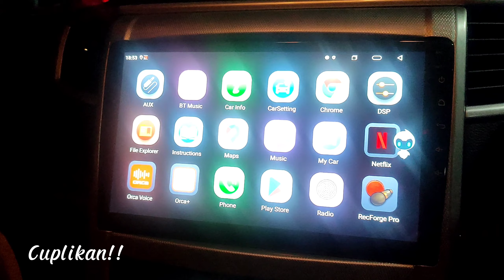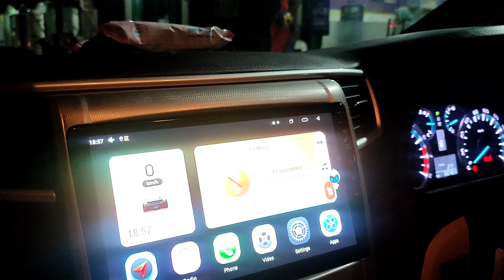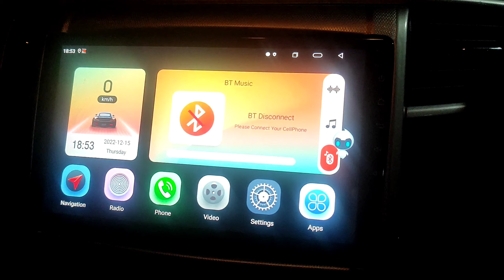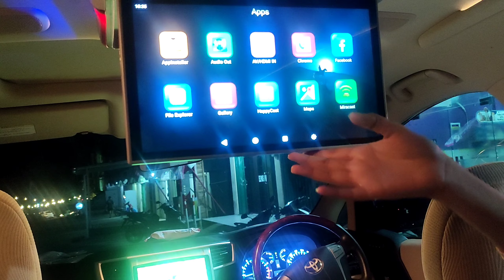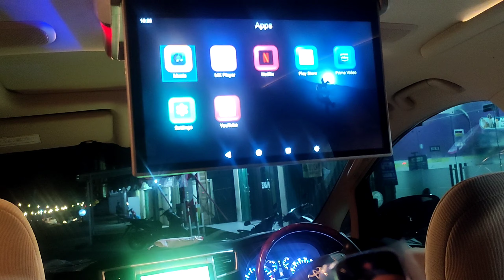Upgrade Head Unit Android ORCA G2 TV Rup Android Enigma New Brand Rekomendasi Banget